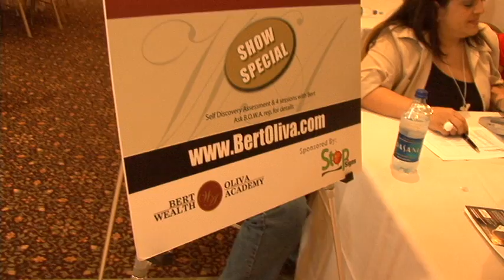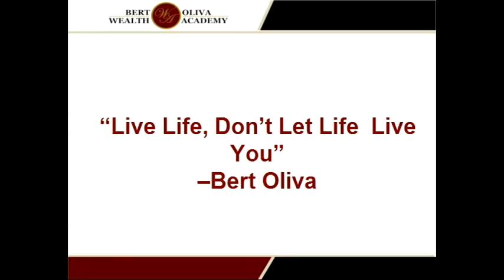Bert Oliva Doral & Airport West Event!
Bert Oliva Doral & Airport West seminar to motivate people and help them better their networking skills